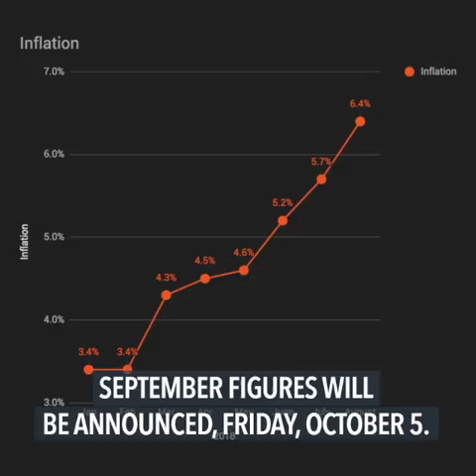Diokno: 'Let's not push for higher wages' amid high inflation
More videos on Rappler Follow Rappler for the latest news in the Philippines and across the globe. Despite the higher prices of goods, Budget Secretary Benjamin Diokno said pushing for a wage hike should not be the way to go.

Story Follow Rappler for the latest news in the Philippines and around the world.